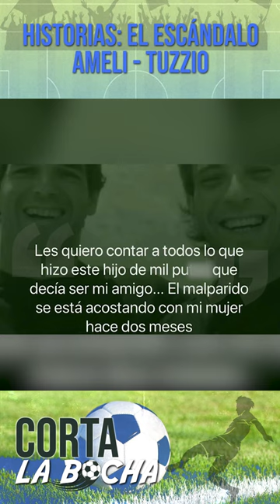Historias: El escandalo entre Ameli y Tuzzio